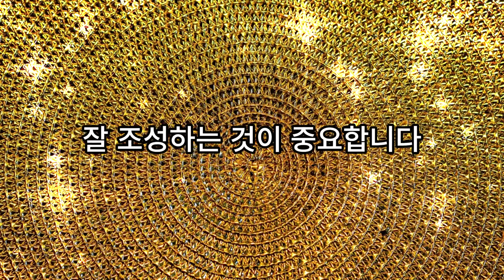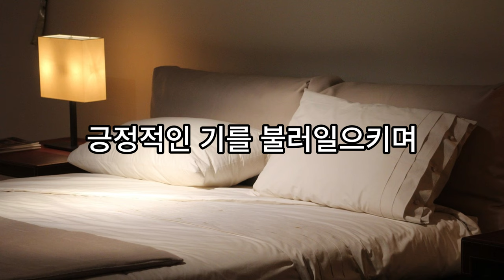돈복 터지는 침실, 알고 가세요 💰 침실풍수, 풍수, 풍수인테리어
오늘은 돈복을 부르는 안방 침실에 대해 알려드리겠습니다.